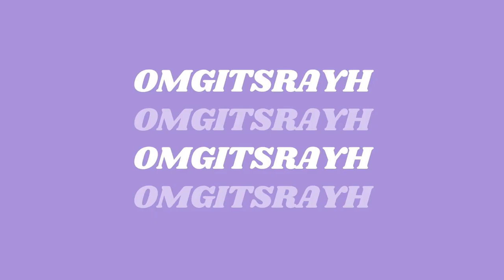Music Monday | Kehlani Altar single | REACTION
Here is my reaction to Kehlani's new single 'Altar' from her upcoming album 'Blue Water Road'.

Manny’s Twitter: Twitter.com/theeclassicman
Manny’s Instagram: Instagram.com/theclassicmanny